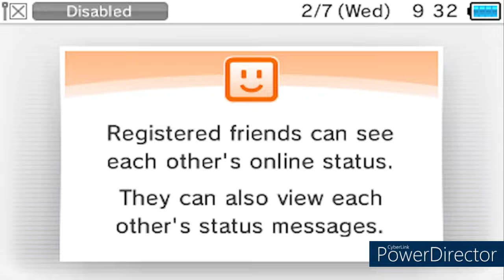AaronTheSilverGamer's Nintendo 3DS Friend List 2024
With the Nintendo Network Servers for 3DS and Wii U shutting down later this year, I bring you my final 3DS friend list as of February 2024.